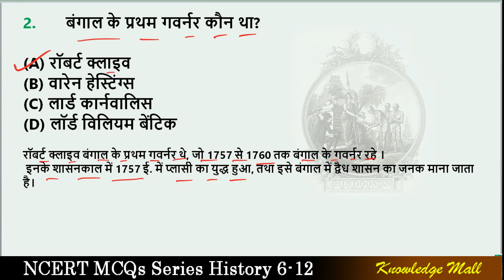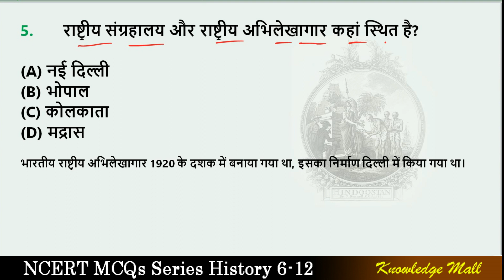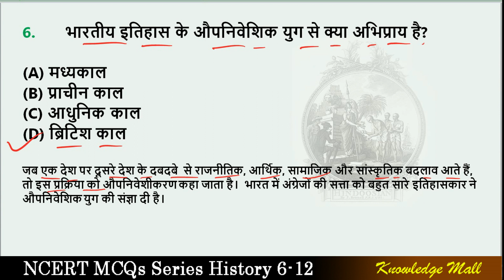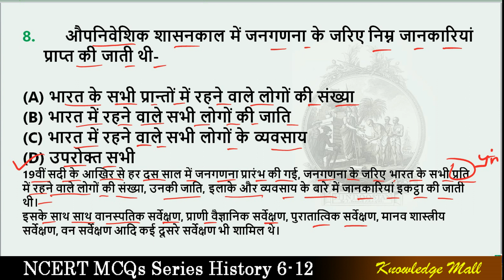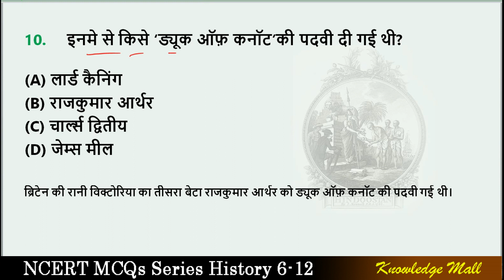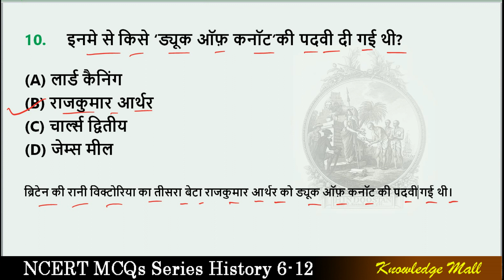NCERT CLASS 8 HISTORY MCQs Chapter 1 | NCERT History MCQ 6 to 12 | NCERT History Solution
सम्पूर्ण परीक्षा के लिए करेंट अफेयर्स चैनल
आपका नया करेंट अफेयर्स Channel

NCERT History MCQs questions
NCERT upsc questions mcqs
ncert bpsc questions mcqs
ncert class 7 histpry questions for pcs exam
ncert class 8 history questions mcqs
cbsc ncert
mcq class 8 history
mcqs class 8 history chapter 1

Tag: class 8 ncert history mcq in hindi
class 8 history ncert overview
8th class ncert history mcqs in hindi
ncert class 8 history chapter 1 mcq with answers in hindi
ncert class 8 sst history chapter 1 mcq
ncert for upsc mcqs
ncert history full questions and answer

All NCERT MCQs in Hindi